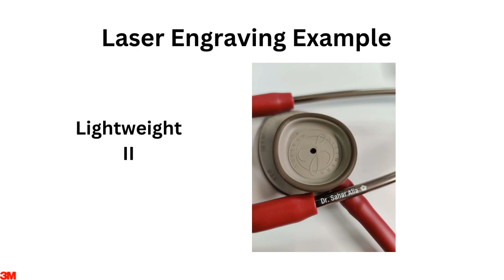Video Presentation of 3M Littmann 2451 Lightweight Stethoscope / stethoscope.eu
This video presentation provides an in-depth look at Littmann Lightweight II SE. It is a basic range stethoscope that features a new oval-shaped chestpiece that allows the doctor to reach to areas that are difficult to reach when using the traditional circular chestpiece. Stethoscope.eu - Authorized Littmann Distributor.